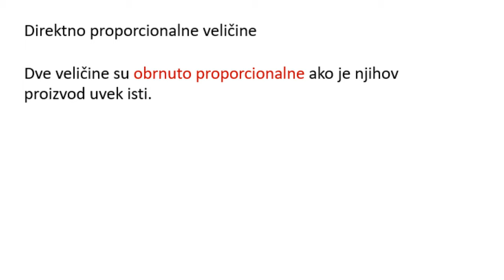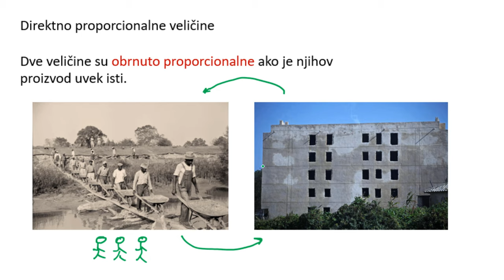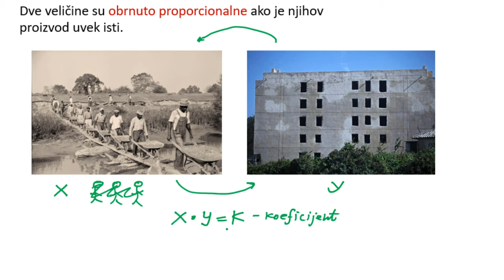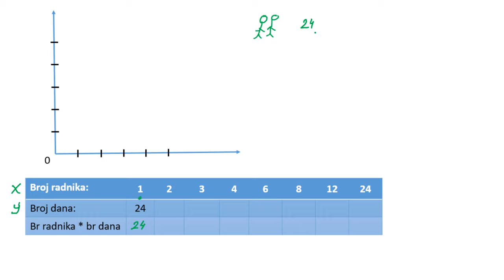Obrnuto proporcionalne veličine